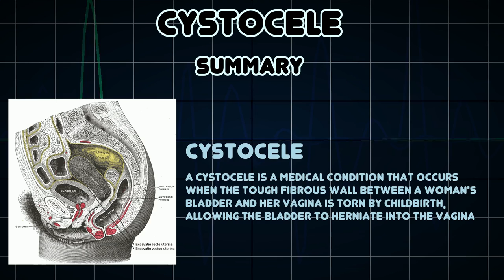Cystocele (Medical Condition)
Symptoms, risk factors and treatments of Cystocele (Medical Condition)

A cystocele is a medical condition that occurs when the tough fibrous wall between a woman's bladder and her vagina is torn by childbirth, allowing the bladder to herniate into the vagina